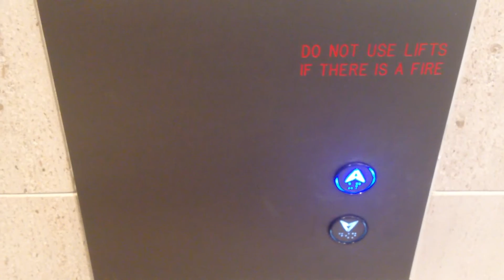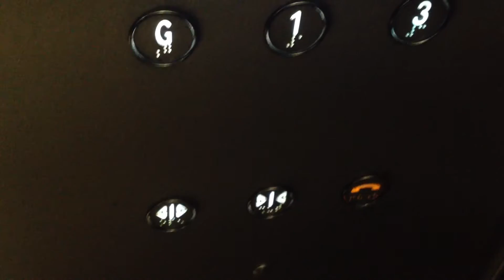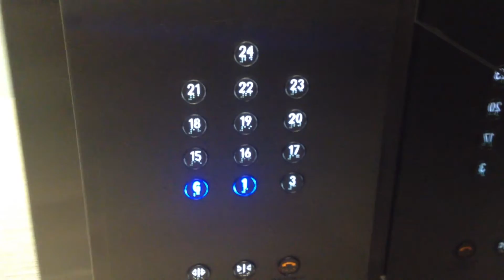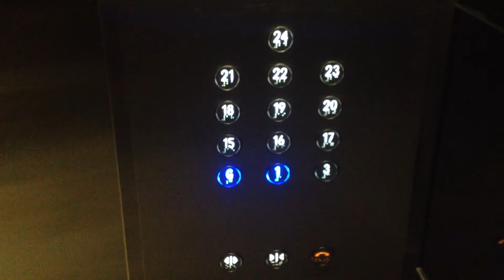SKYSCRAPER EXPLORER: Otis Gen2 Lux Hi-speed Traction Lifts @ 400 George St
Building Height: 150m
This building is located next to Santos Place on Turbot St.
Brand: Otis
Type: Hi-speed Traction
Capacity: 1428kg/21 persons
Floors: G, 1, 3, 15-24
Year installed: 2009
Buttons: Blue Dewhurst Circle
Deathtrap Rating: 0/10